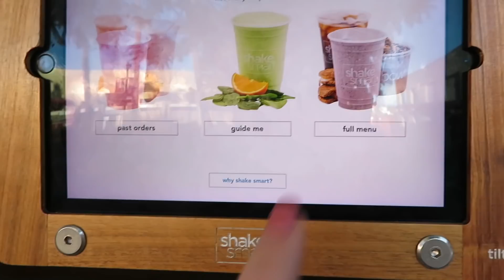GET READY WITH ME TO GO OUT / dorm room edition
here's some clips from an evening in my life + me getting ready to go out! this was a more of a relaxed video but i wanted to show just a normal night lol SUBSCRIBE for more college videos!